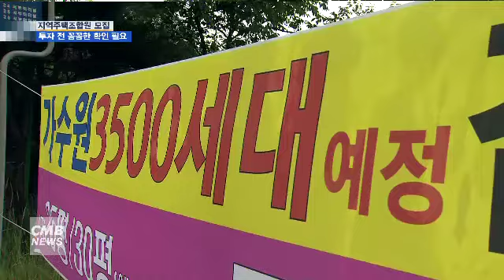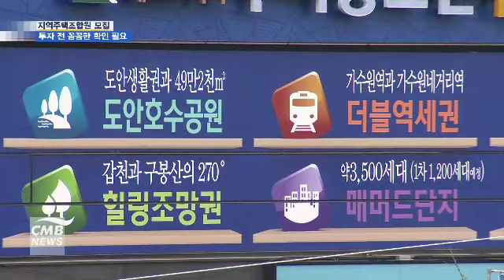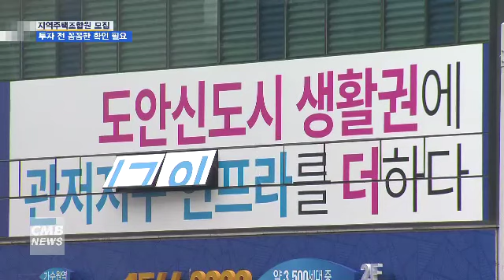[대전뉴스][리포트] 지역주택조합원 모집…투자 전 꼼꼼한 확인 필요